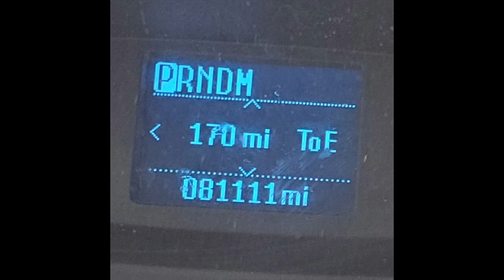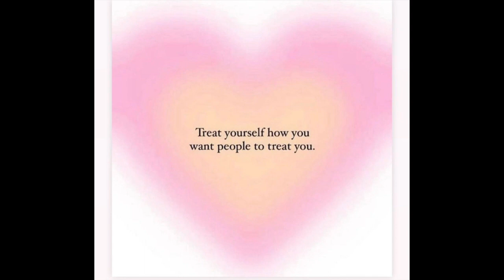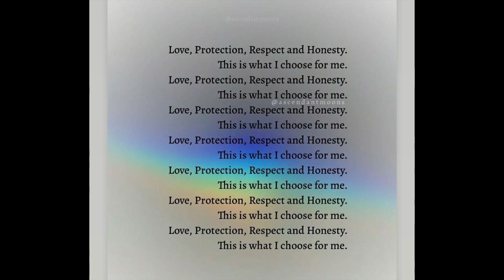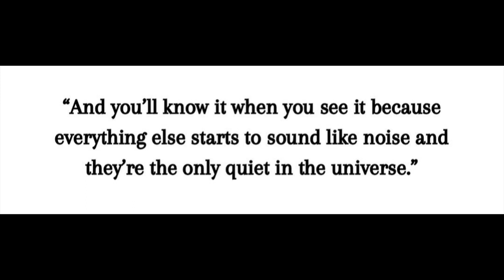Searching for the Dali Lama...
Handsome Frank 2000. We never played this one live or really worked on it after this recording. I remember it being recorded in the attic of a 3 story apartment building in Beantown. It was one of my first songs that I wrote and where I was able to get others to play my motifs. The recording is from a 4 track cassette tape. I see myself recreating this one in the future...and probably choose a digital recording route. lol.